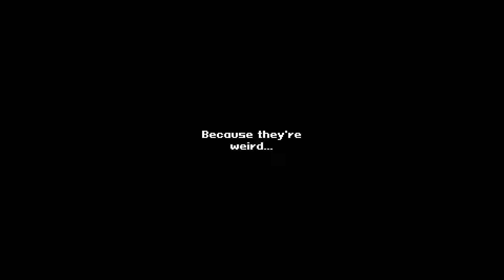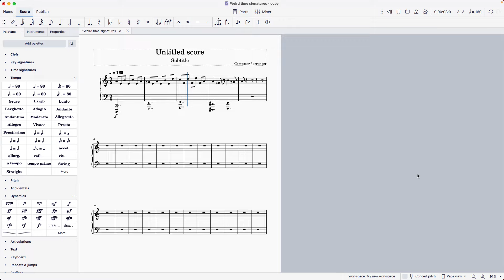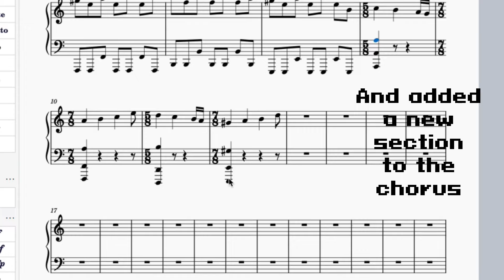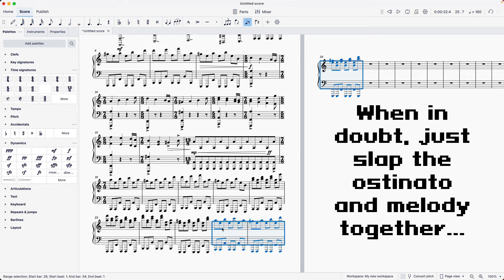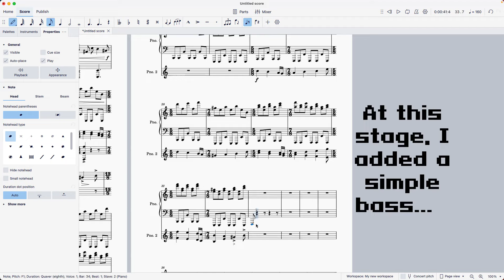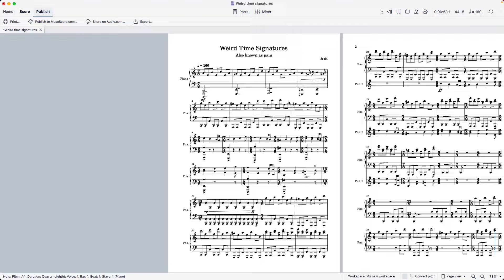Exploiting Weird Time Signatures that Shouldn't Exist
Hey! This took a surprising large amount of time. The song itself and the time signatures weren't actually that bad, it was just the editing that took a while. Anyway, more videos coming soon hopefully! Enjoy :)